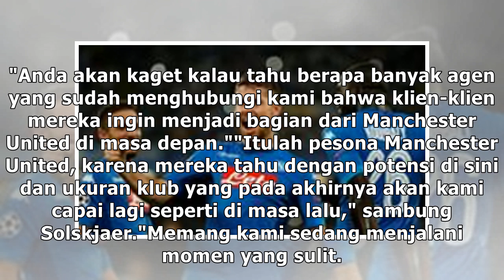Andai Absen di Liga Champions, MU Masih Diminati Pemain Top